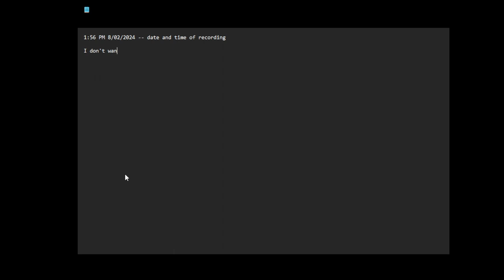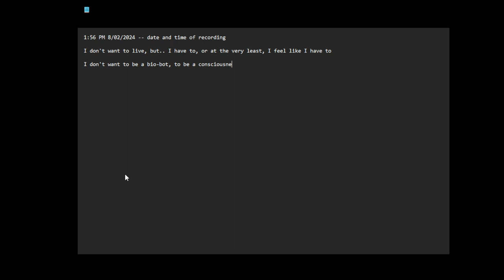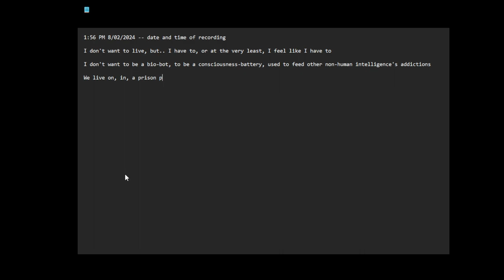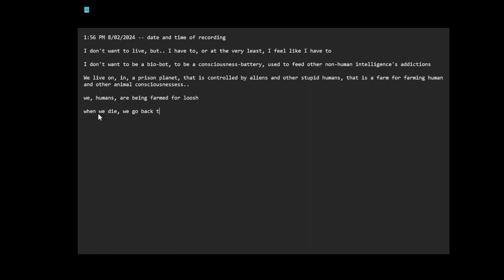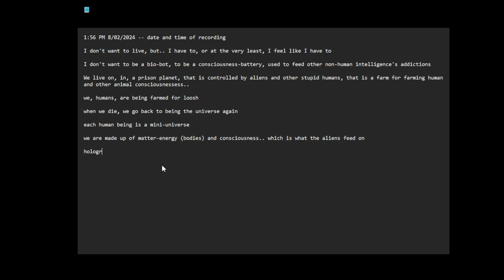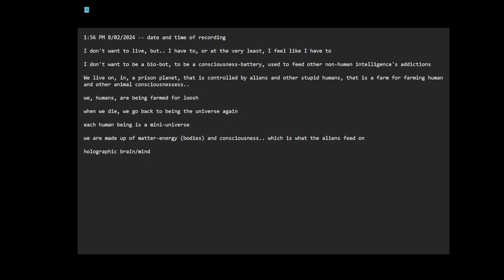We are trapped in a loosh farm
1:56 PM 8/02/2024 -- date and time of recording

I don't want to live, but.. I have to, or at the very least, I feel like I have to

I don't want to be a bio-bot, to be a consciousness-battery, used to feed other non-human intelligence's addictions

We live on, in, a prison planet, that is controlled by aliens and other stupid humans, that is a farm for farming human and other animal consciousnessess..

we, humans, are being farmed for loosh

when we die, we go back to being the universe again

each human being is a mini-universe

we are made up of matter-energy (bodies) and consciousness.. which is what the aliens feed on

holographic brain/mind